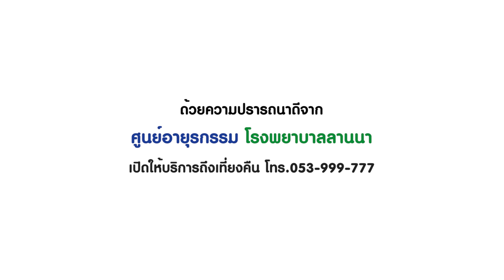ใส่หน้ากาก N95 อย่างไรให้ถูกวิธี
วิธีใส่หน้ากากอนามัยแบบ N95 อย่างไรให้ถูกวิธี

จากปัญหามลพิษทางอากาศ และเจ้าฝุ่นละอองตัวจิ๋ว PM 2.5 ทำให้หลายคนเริ่มตระหนักถึงพิษภัยที่อาจส่งผลกระทบต่อสุขภาพได้ และเริ่มหาวิธีป้องกันตนเองด้วยหน้ากากอนามัย เเต่เชื่อหรือไม่ว่า ฝุ่นควันอันเลวร้ายที่หลายคนกำลังพบเจอนั้น ใช้เพียงหน้ากากธรรมดาคงไม่เพียงพอ เเละหน้ากากที่มีคุณสมบัติป้องกันฝุ่นละอองขนาดเล็กพิเศษได้คือ หน้ากากN95 นี่เอง …

นอกจากจะใช้อุปกรณ์ป้องกันที่เหมาะสมแล้ว เรื่องของวิธีการใส่ให้ถูกต้อง ก็เป็นเรื่องสำคัญไม่แพ้กัน วันนี้ทาง ศูนย์อายุรกรรม โรงพยาบาลลานนา ก็ได้ทำคลิปสั้นๆ แนะนำวิธีการใส่หน้ากากอนามัยแบบ N95 มาฝากกันจ้า ติดตามรับชมกันได้เลย

📌 📌 📌ไม่พลาดทุกข่าวสารน่ารู้ จาก
อย่าลืมกดเลือก ⭐ เห็นโพสต์ก่อน หรือ#SeeFirst กันด้วย 😊 😊 😊

โรงพยาบาลลานนา ขอสงวนสิทธิ์ ใช้เพื่อการประชาสัมพันธ์กิจกรรมของโรงพยาบาลลานนาเท่านั้น